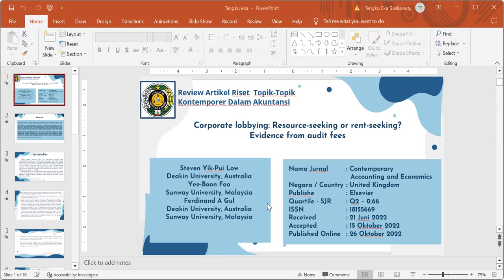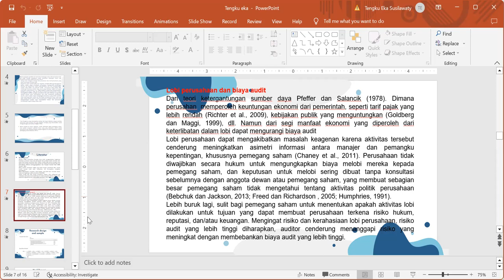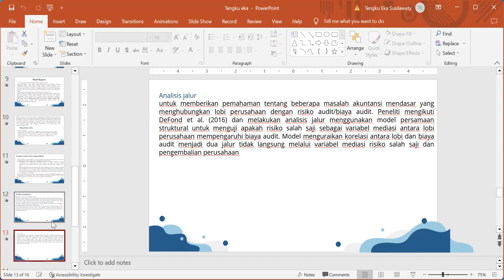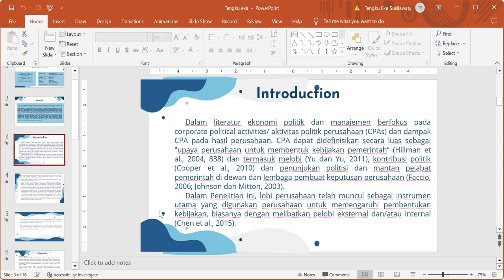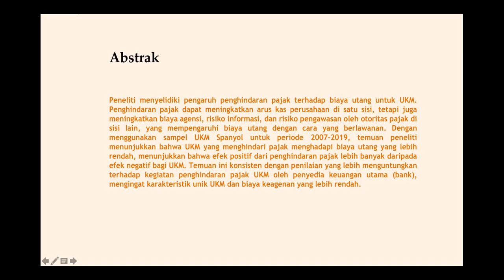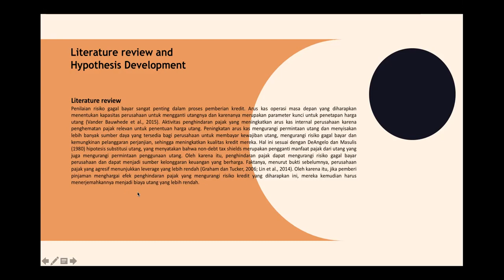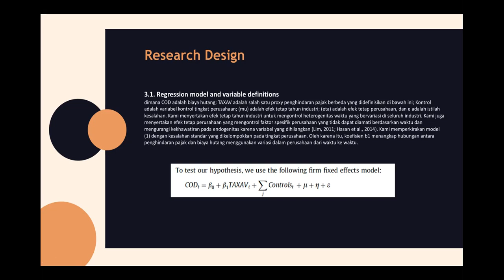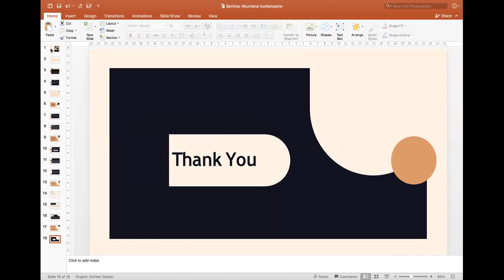Corporate Lobbying & Tax Aviodance for the SMEs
Teori dan penelitian sebelumnya menunjukkan bahwa melobi perusahaan adalah sarana utama yang digunakan perusahaan untuk mempengaruhi kebijakan pemerintah baik untuk meningkatkan kinerja perusahaan (yaitu, keputusan strategis) atau untuk kegiatan pencarian rente (yaitu, biaya agensi) tetapi bukti antara kegiatan melobi dan penilaian auditor atas risiko audit masih belum jelas. Hasil kami menunjukkan bahwa melobi perusahaan terkait dengan risiko dan biaya audit yang lebih tinggi, konsisten dengan gagasan bahwa melobi terkait dengan pencarian rente dan biaya agensi yang lebih tinggi. Dalam analisis cross sectional, kami menemukan bahwa hubungan positif antara biaya lobi dan audit lebih lemah untuk perusahaan dengan tata kelola perusahaan yang kuat. Analisis lebih lanjut menunjukkan bahwa pengembalian keuangan perusahaan atau kualitas laba yang rendah memediasi hubungan antara biaya lobi dan audit. Hasilnya menunjukkan bahwa praktisi, pengguna laporan keuangan, dan regulator dapat memperoleh manfaat dengan mengakui bahwa aktivitas lobi dapat menandakan perilaku oportunistik manajerial.

Peneliti menyelidiki pengaruh penghindaran pajak terhadap biaya utang untuk UKM. Penghindaran pajak dapat meningkatkan arus kas perusahaan di satu sisi, tetapi juga meningkatkan biaya agensi, risiko informasi, dan risiko pengawasan oleh otoritas pajak di sisi lain, yang mempengaruhi biaya utang dengan cara yang berlawanan. Dengan menggunakan sampel UKM Spanyol untuk periode 2007–2019, temuan peneliti menunjukkan bahwa UKM yang menghindari pajak menghadapi biaya utang yang lebih rendah, menunjukkan bahwa efek positif dari penghindaran pajak lebih banyak daripada efek negatif bagi UKM. Temuan ini konsisten dengan penilaian yang lebih menguntungkan terhadap kegiatan penghindaran pajak UKM oleh penyedia keuangan utama (bank), mengingat karakteristik unik UKM dan biaya keagenan yang lebih rendah.